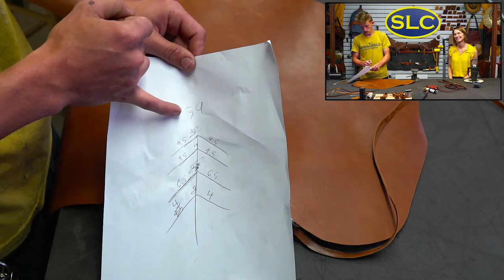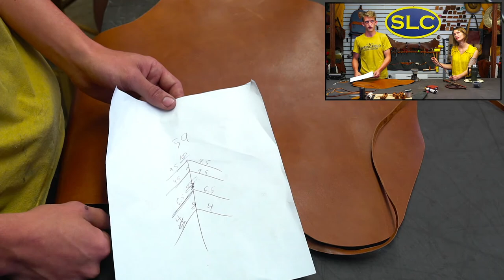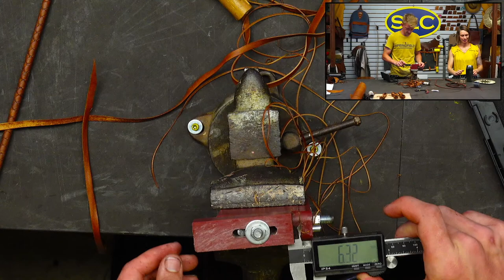Leather Whip Braiding w/ Spencer Pt. I.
Join to learn how to braid a leather whip w/ Spencer.
00:01:20 - overview
00:02:30 - how the handle is made
00:05:20 - kangaroo leather
00:06:30 - lace kangaroo hide
00:11:00 - diagram then keep lacing
00:17:00 - how many feet of kangaroo lace we end up with then saddle soap it
00:19:45 - stretch lace out
00:23:30 - skive lace
00:27:45 - trim stretched lace
00:36:45 - bolster (layer of veg-tan on core)
00:54:20 - find the center of each kangaroo thread strand
00:57:20 - starting the braid out
01:02:10 - braiding technique
01:23:40 - what to do when the angle of the plait change
01:24:25 - how many strands you end with